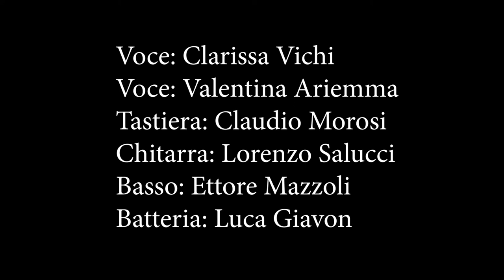Dont stop believing cover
DON'T STOP BELIEVIN' - gli insegnanti di Sonàrt
Non smettere di credere nelle tue passioni e torna a vivere le emozioni della musica assieme a noi🎵❤️🎸🎤🎧🎺🎹‍.
Da mercoledì 3 giugno riprendono in presenza e proseguono anche online le lezioni  di canto e strumento della nostra scuola di musica e canto, Sonàrt.

Per le lezioni di chitarra online e in presenza (Fano) contattatemi!

VOCE: Clarissa Vichi e Valentina Ariemma
TASTIERA: Claudio Morosi
BASSO: Ettore Mazzoli
BATTERIA: Luca Giavon
CHITARRA: Lorenzo Salucci